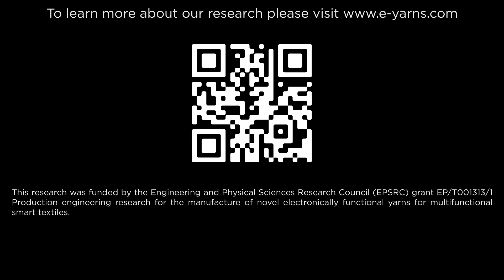Wearable Electronic Textiles for Healthcare, Wellbeing, and Protective Applications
Theo Hughes-Riley, Arash M. Shahidi, Kalana Marasinghe, Zahra Rahemtulla, Malindu Ehelagasthenna, Parvin Ebrahimi, Richard Arm, Carlos Oliveira, Lars Erik Holmquist, Tilak Dias

Session: Interactivity

Electronic textiles (E-textiles) can act as an exceptional substrate for incorporating sensing devices for monitoring physiological parameters, as they are comfortable to wear close to the skin. This makes them excellent for a variety of applications in the healthcare, wellbeing, and personal protection sectors. One method of creating E-textiles with good textile properties is to integrate an electronic component into a yarn to create an electronic yarn (or E-yarn), which can then be used to construct a textile. This Interactivity Lab Demonstration will present electronic textiles developed by the Advanced Textiles Research Group (ATRG) from Nottingham Trent University (UK). The group has conducted a wealth of research into the development of E-yarns and the incorporation of these into textiles and garment. At CHI, users will be able to interact with textiles capable of fall and near-fall detection, temperature sensing, acoustic sensing, giving haptic feedback, and harvesting solar energy.

Pre-recorded video presentations for Interactivity Exhibits at CHI 2024